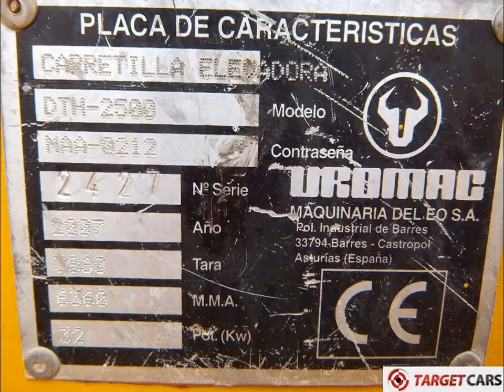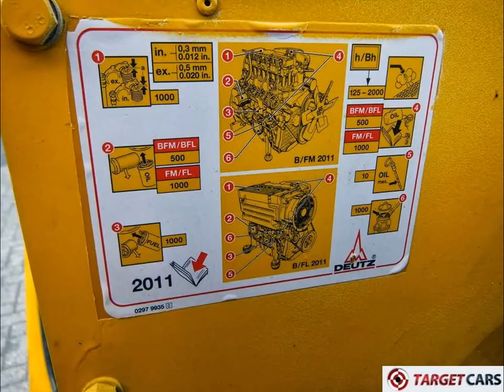UROMAC DTH-2500 4x4 ALL TERRAIN FORKLIFT 2007 TRIPLEX-360CM 2500KG 1383H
774293 UROMAC DTH-2500 4x4 ALL TERRAIN FORKLIFT 2007 TRIPLEX-360CM 2500KG 1383H